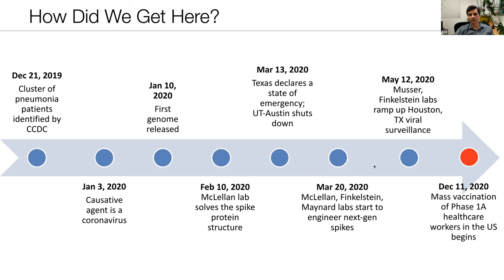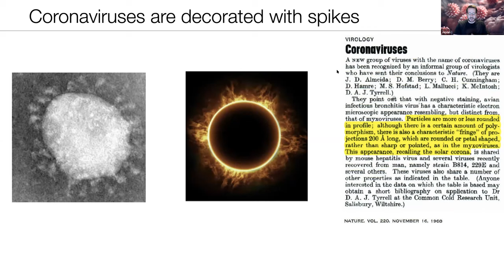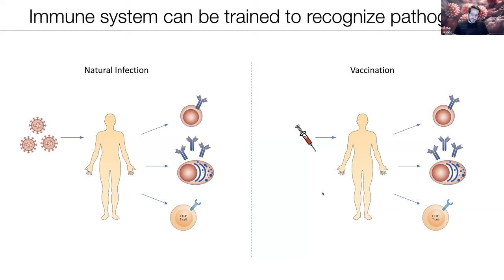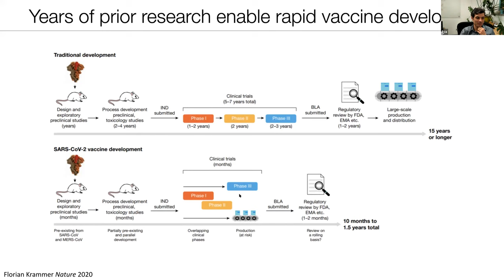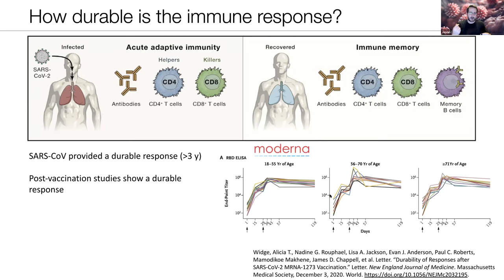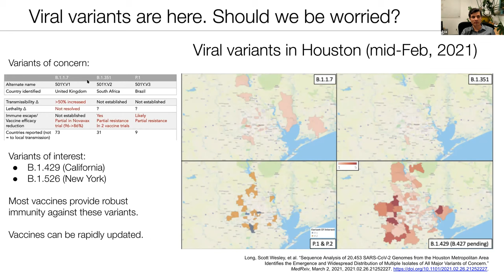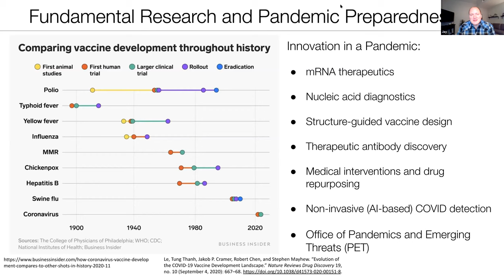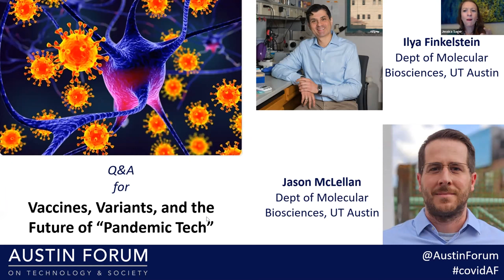Variants, Vaccines, and the Future of "Pandemic Tech"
One year ago, the World Health Organization declared the novel coronavirus a pandemic and the US declared a national emergency. In a year, we used technology to sequence the virus, develop tests, and create vaccines and treatments in record time and scale. However, the virus has also evolved — we’re not out of the woods yet.

In this presentation, UT Austin professors Ilya Finkelstein and colleagues will share exactly where the pandemic is in terms of vaccine and therapeutics, how science and technology have helped create the treatments rapidly (and their role in it!), how to understand effectiveness and risks, what virus variants we are seeing now, and what the next steps are in using data, science, and technology in identifying and addressing SARS-CoV-2 variants and future pandemics.

SARS-CoV-2 == virus
COVID-19 == disease caused by the virus